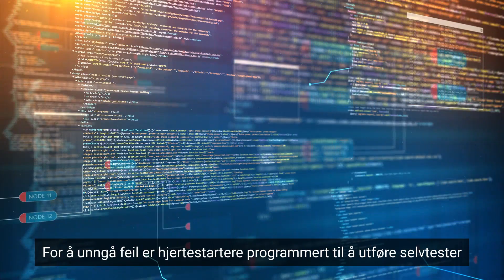NOR SPRINT 11 - Selvtester